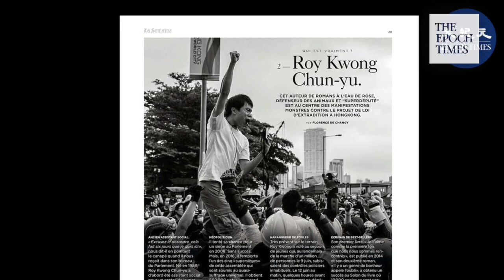Hong Kong Legislator Roy Kwong Chun-yu: I have confidence in Hong Kongers, every single one of them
Since June 2019, the anti-extradition movement has evolved from a request against the extradition bill, to a “summer of freedom” with five demands, and eventually, to a battle against communism as Beijing imposed the national security law on Hong Kong.

Whether in the Legislative Council, often referred to as the LegCo, or on the street, Hong Kongers often saw Legislator Roy Kwong Chun-yu standing with them at the frontline and speaking up for them to the police and government.

“With tears in our eyes, our fighting spirit is still up.” Kwong uses this lyric he wrote to share with Hong Kongers: facing hardships, do not give up, and choose to stick with kindness.

The lyric was used in a famous protest song: “Promise by LegCo,” which talks about the promise among the Hong Kong protesters to meet again by the LegCo Complex in Admiralty, take off the gas masks, and recognize each other.

"...when misery truly happens, we should choose kindness, insist on it, and march on. Think about how we can make it better, the place where we grew up.

"I have confidence in Hong Kongers, and I put my hope in each and every one of them."

Production: Ingrid, Hanson Liao, and Terri Wu
Date: July 6, 2020